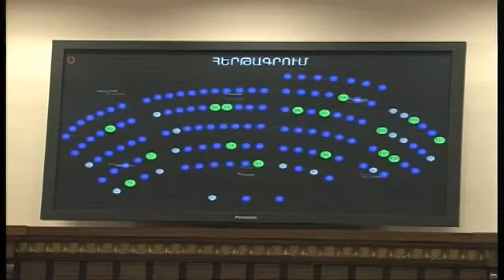Արթուր Օսիկյանի ելույթը